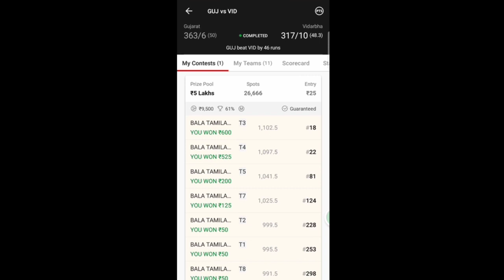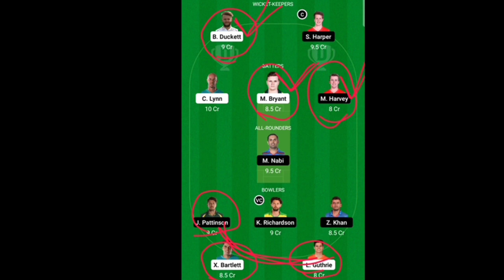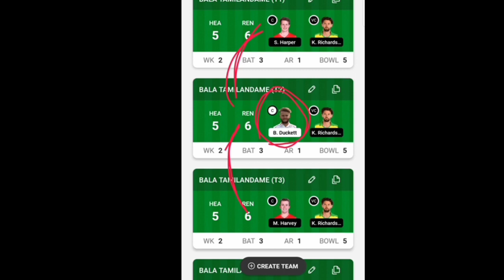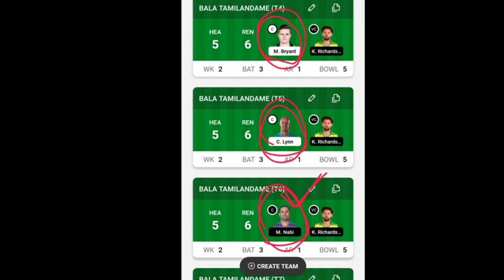HEA vs REN 11TH Match BIG BASH Today Dream 11 Prediction Tamil Grand League Teams Yes Tamil Bala 2.0